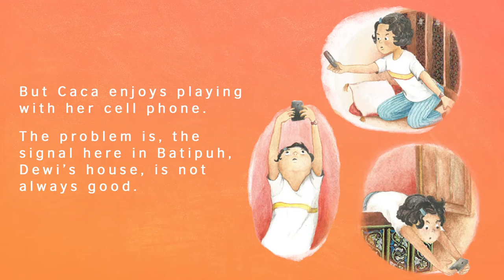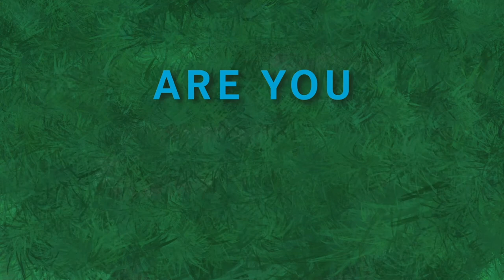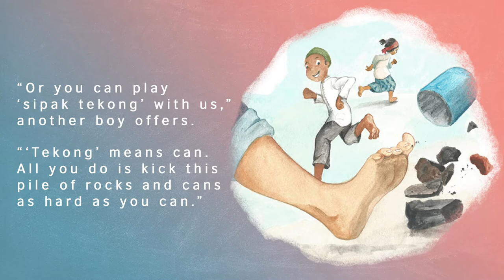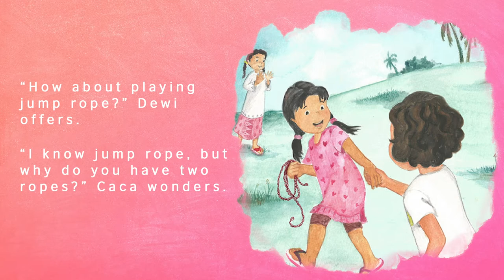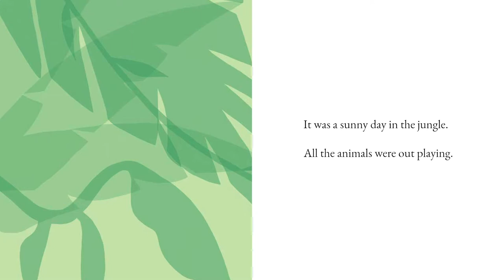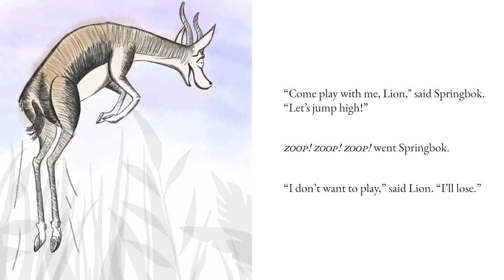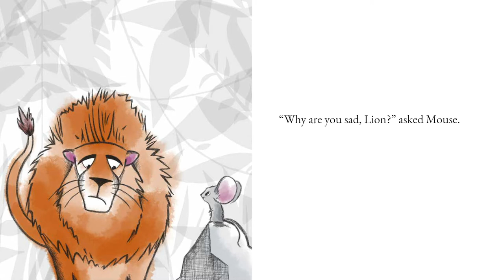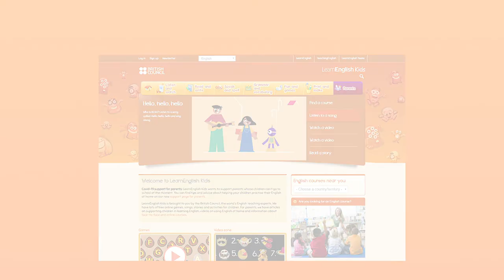Story Station at the Library - Episode 15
The final episode of the story station is all about playing with your friends. We may not be able to go out and play as freely but we can always use this episode to learn about new games while we wait. Join us as we read two fun filled stories about playing outside and learn about rock, paper and scissors through a very special music segment!